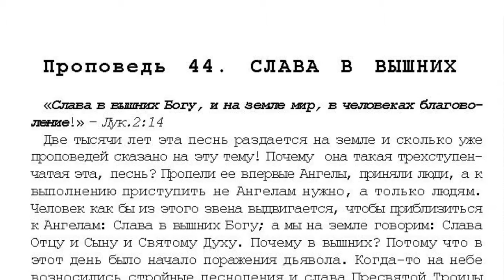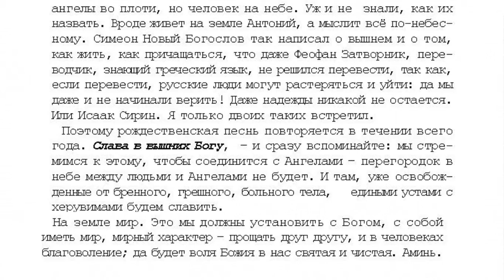44 . 7 том "...открытым оком". Проповеди. Слава в вышних. стр. 632